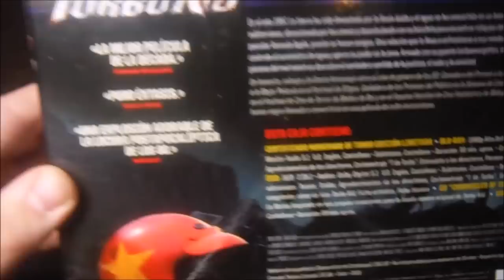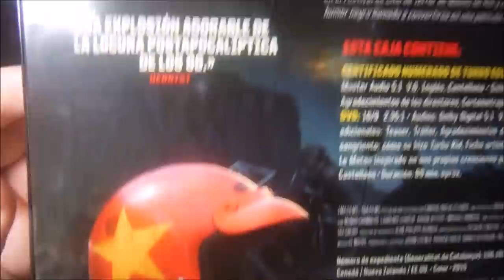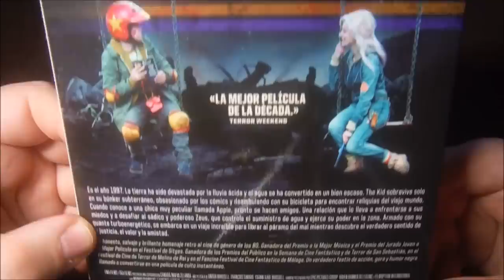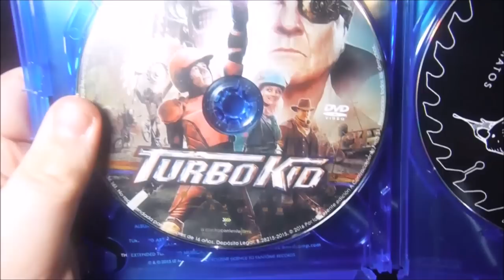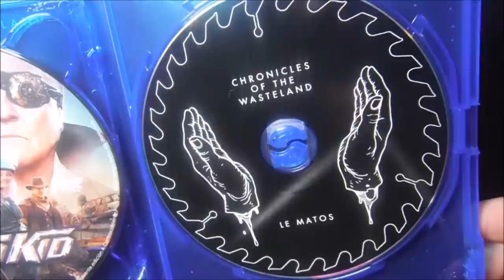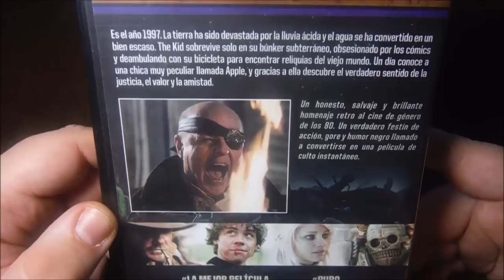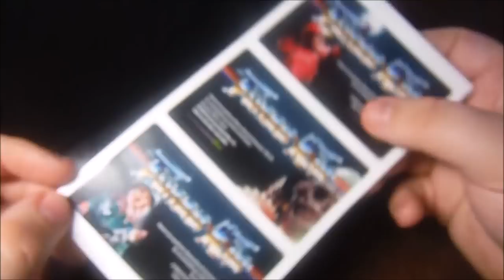UNBOX - Turbo Kid Edición Limitada.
TITULO: UNBOX - Turbo Kid Edición Limitada.